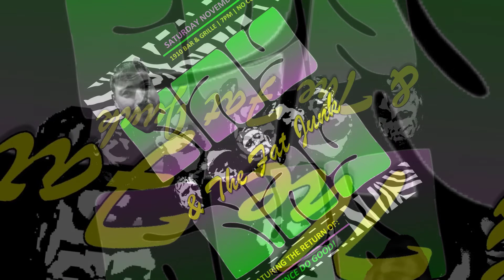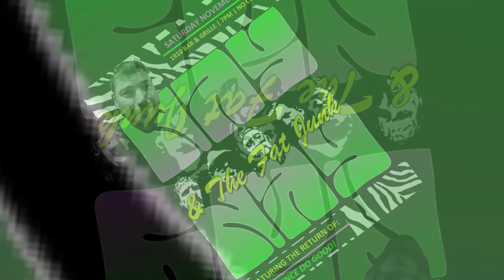Utta the Abb ♫ - Nay Nay & The Fat Junk ♫ 11/20/21